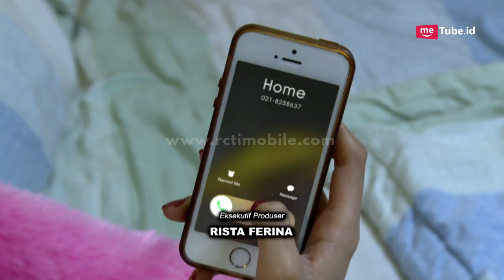CINTA DARI SURGA - Dini Ketakutan Karena Ada Suara Wanita Yang Mengaku Ibunya [10 April 2017]